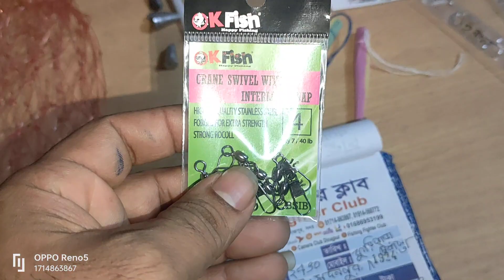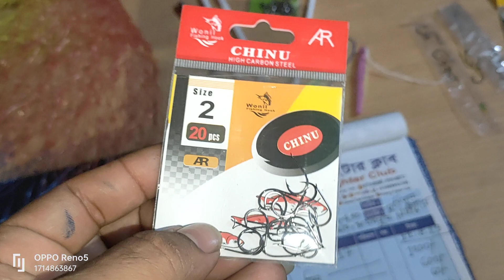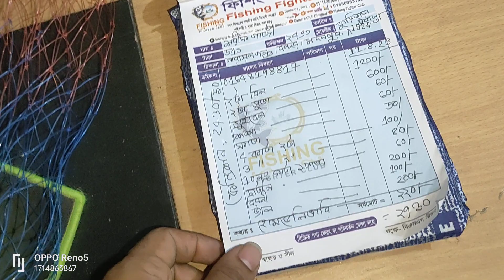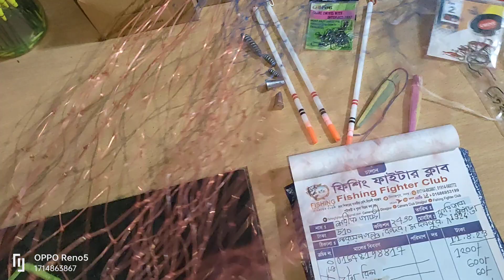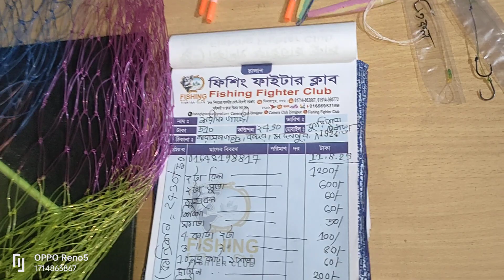শরীফ গাজী " Small fishing whill,Carp Expart সুতা,সুইবেল,সীসা,৪কাটা,৩কাটা,লেপিং চাটনি,বিরানি পাউডার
Call time
বেলা ১2টা হতে সন্ধা 6 টা পয্ন্ত।
Dinajpur.Sadar
:-Whatsapp👆Imo

বিরাট বড় মাছ হিট হইছিল রে ভাই
সুতা ছিড়ে চলে গেছে, 😑
আহারে এত বড় মাছ হিট হবে ভাবিনি,😑
সময়ই দিলো না 🥺

এইসব গল্প অনেকেই শুনেছেন হয়তো।  হয়তো চা খেতে খেতে অনেকেই বলে।

কিন্তু বেপারটা কি আদৌও তাই??

আপনি নদীতে বসলেন ভালো কথা।  দামি সেটাপ নাহলেও মাছ ধরতে পারেন কিন্তু যা নিয়ে বসছেন সেগুলো কি ঠিক ঠাক মতো ব্যবহার করতেছেন??

মনোফিলামেন্ট,  ফ্লুরোকার্বন,  ব্রেডেড লাইন (ফাইবার কট) যে সুতাই ব্যবহার করুন না কেন,  প্রতিবার বসার আগে নিচ থেকে ৫ হাত সুতা কেটে তারপর সুইবল বাধুন।  কারন সুতা ৯৯% সময় শেষ এতটুকু থেকেই ছিড়ে যায়।  একটা মাছ হিট হলে গিট্টুতে প্রেশার পড়ে যার দরুন ওখানে টেম্পার কমে যায়।

এরপর আসুন রিলের ড্রাগ সিস্টেমে।  ফুল টাইট দিয়ে ড্রাগ সেটাপ করে যখন বসলেন নদীতে।  তখন ১৫০ গ্রামের মাছও আপনার ছিপ টেনে নিয়ে চলে যেতে পারে এটা কি জানেন??  এজন্য নদীতে সবসময়ই ছিপ বেধে রাখবেন।  তারপর ড্রাগ সবসময়ই ১/১.৫ কেজি মাপে সেটাপ করবেন তাহলে বড় মাছ হিট হলে তার প্রয়োজন মত সুতা বের করতে পারবে।  সুতা ছিড়ে চলে যাবার গল্প আর শুনতে হবে না তাহলে।

মাছ হিট হবার পরে গরু ছাগলের মত টেনে দ্রুত উঠানোর মত মনমানসিকতা ভুলে যান।  মাছের সাথে প্রেম করুন গার্লফ্রেন্ডের মত।  প্রেম করতে করতে ল্যান্ডিং করুন।  অবশ্যই ল্যান্ডিং নেট নিয়ে যাবেন।  লুঙ্গি খুলে, ঝাকা দিয়ে, ছাতি ফুটিয়ে মাছ তোলা থেকে বিরত থাকুন তাতে দুর্ঘটনার সম্ভাবনা নেই।

এসব সামান্য কারনে সারাদিনের কষ্ট গুলো বৃথা যায়। সিজনের সময় অনেক আনাড়ি শিকারী মাছ হিট করলেও বেশিরভাগ মাছ কেটে যায়।  ফলে ওখানকার মাছ আর টোপ খেতে চায় না।

সচেতন হোন আর ফিসিং করুন ❤️

Fishing exclusive collection. আজকে নতুন কিছু Fiber নিয়ে এলাম। big game fiber.Alpha হাত ছিপ। playing
Big game.

মিষ্টি চার ২ রকমঃ-
 ৩৫০টাকা কেজি
৫০০ টাকা কেজি

মহুয়া স্পেশালঃ-
৮০০টাকা কেজি।
কাতল স্পেশাল  ৬৫০টাকা কেজি।

২২ মসলাঃ-
 ১০০গ্রাম ১০০ টাকা
 ২০০গ্রাম ২০০ টাকা
 ৩০০গ্রাম ৩০০ টাকা
 ৪৫০গ্রাম ৪০০টাকা
৬০০গ্রাম ৫০০টাকা

স্পেশাল লেপিংঃ
১২০টাকা
২০০টাকা